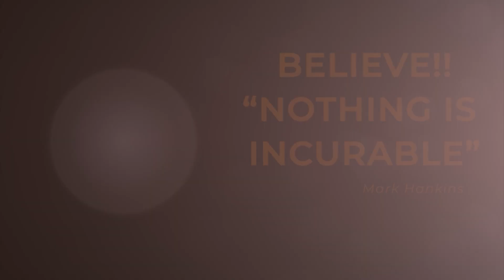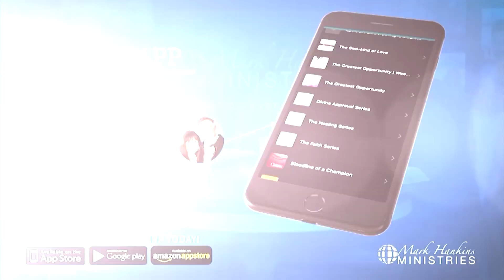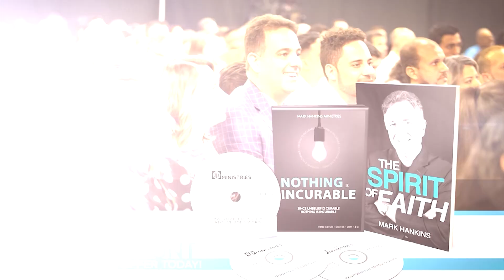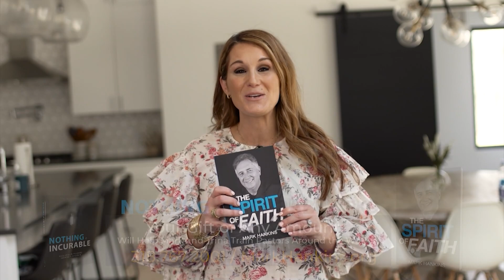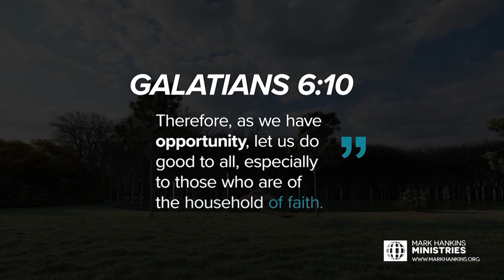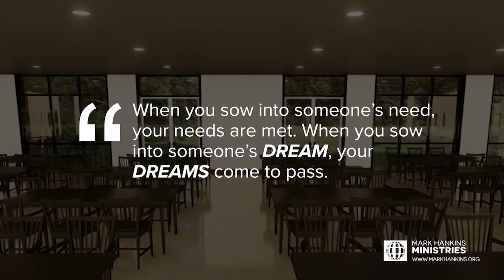Unbelief is Curable | Pt. 3 | Mark Hankins Ministries